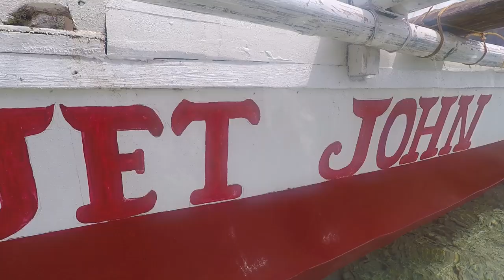Weekend Getaway ft. Meet my boyfriend